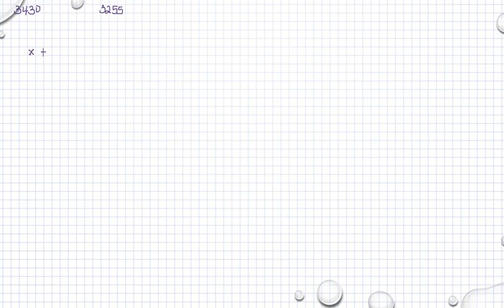Matematik 5000 Ma 1b Kapitel 3 Algebra Problemlösning 3430